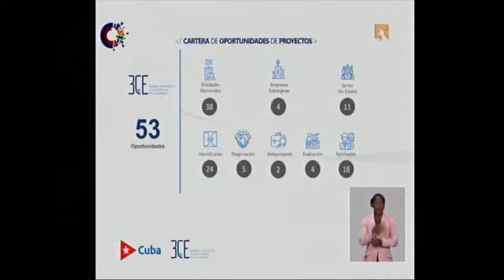Cartera de proyectos del Parque Científico – Tecnológico de La Habana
El Parque Científico – Tecnológico de La Habana  tiene una cartera de 53 oportunidades de proyectos, de ellas 38 son de entidades nacionales, 4 de empresas extranjeras y 11 con el sector no estatal.